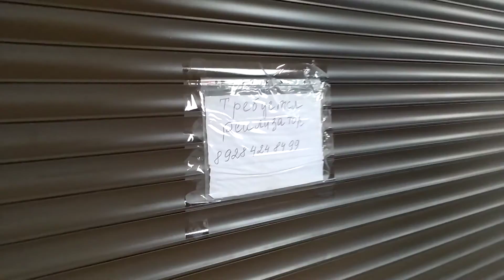Утреннее море в пять утра